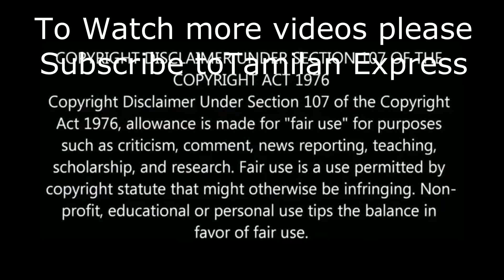திருக்குறளுக்கு தடையா ? | Thirukural ban in india tamil modi tamil language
thirukural
narendra modi
tamil language
narendra modi movie trailer issue
central government